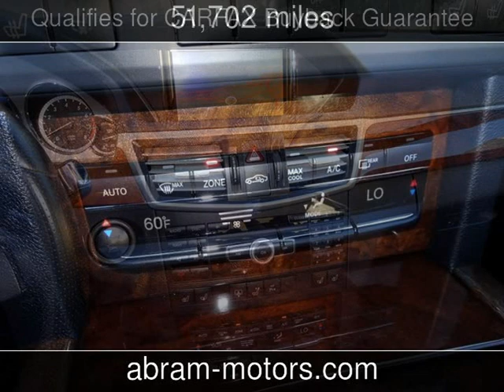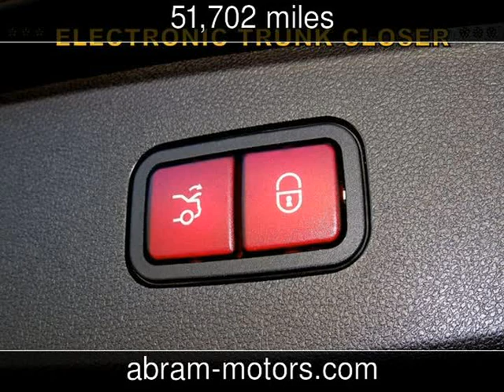2011 Mercedes-Benz E 550 4MATIC Sport - P2 PKG - PANO ROOF - Sport Used Cars - Murrieta,CA - 2017-0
See more details about this used car This 2011 Mercedes-Benz E 550 4MATIC Sport - P2 PKG - PANO ROOF - Sport with 51,702 miles is for sale at Abramovich Motors.